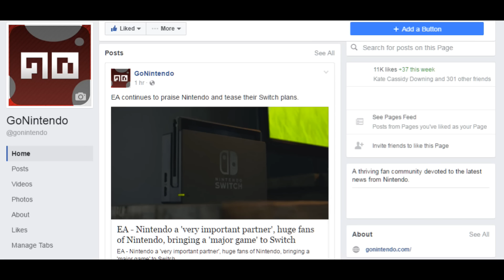Today's BIG Story 3/23/17: Nintendo opens up with Treehouse tumblr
Welcome to Today's BIG Story for March 23rd, 2017.  Nintendo isn't really known for being transparent with their fans, but today they're taking a very big step in changing that.

Nintendo of America opens official Tumblr for Treehouse team